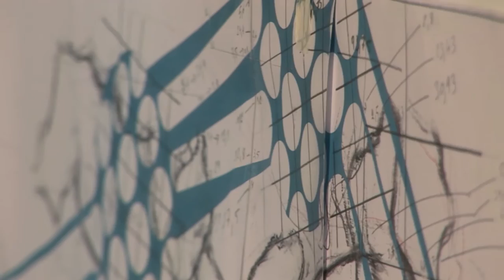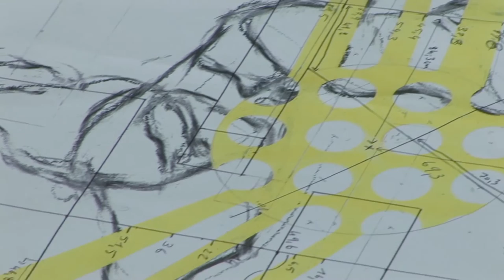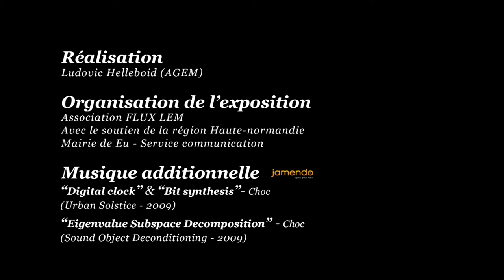Exposition Pascal Pesez & Elodie Boutry